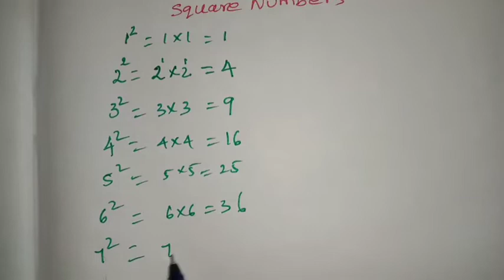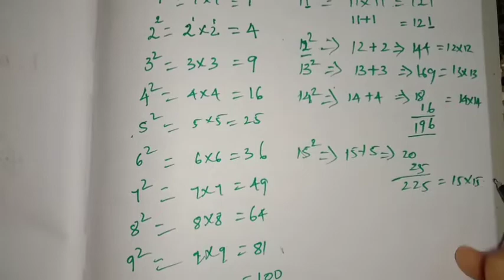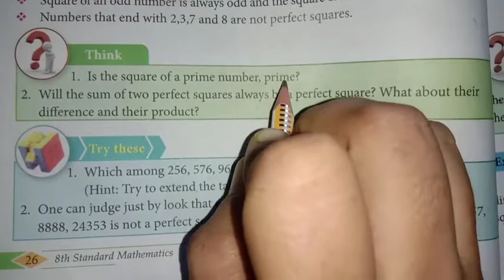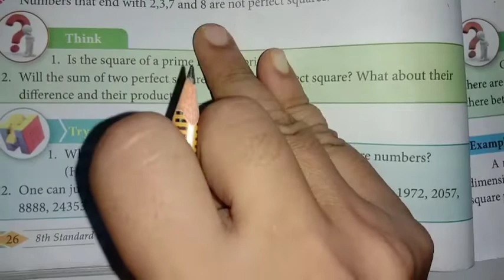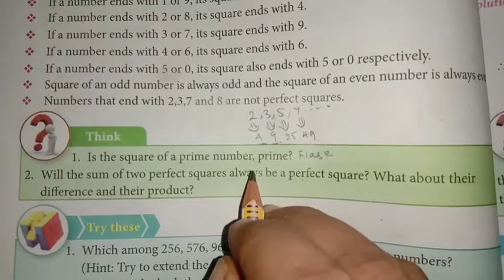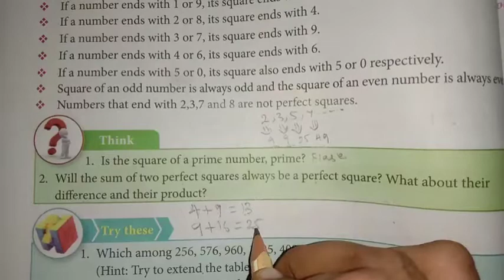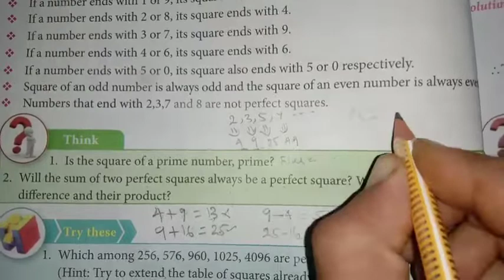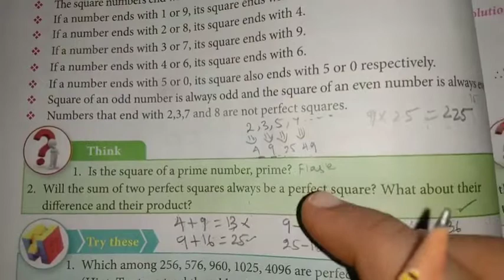8th std maths numbers/square numbers 1to20/think page no:26 chapter1 Tamil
8th std maths numbers/square numbers 1to20/think page no:26 chapter1 Tamil